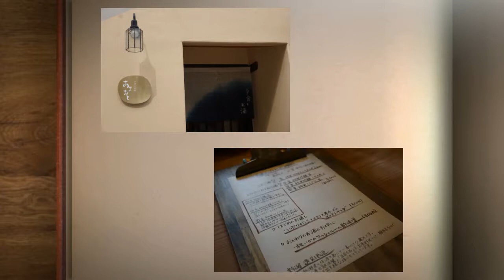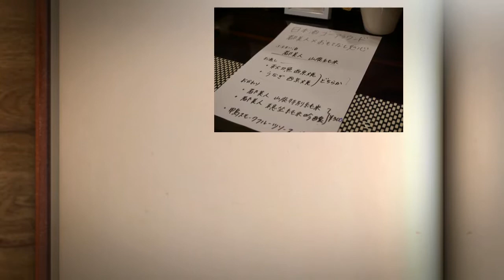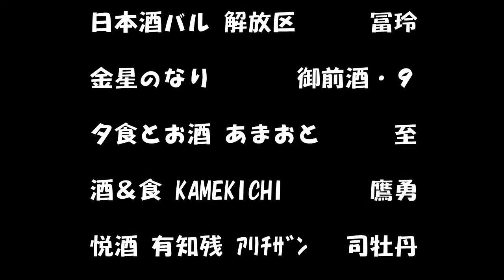日本酒ゴーアラウンド岡山2017